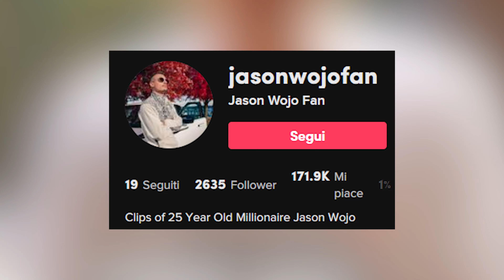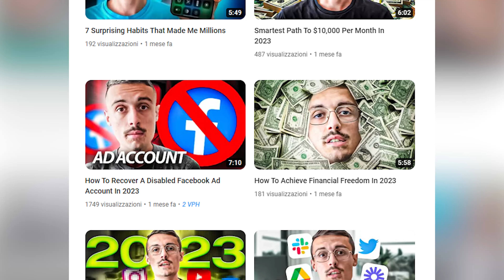ANDREW TATE dei POVERI su TIKTOK | Jematria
Benvenuti in questa nuova puntata di me che perdo neuroni presentandovi l'Andrew Tate dei poveri che pascola su TikTok